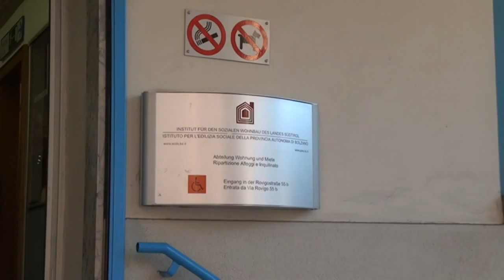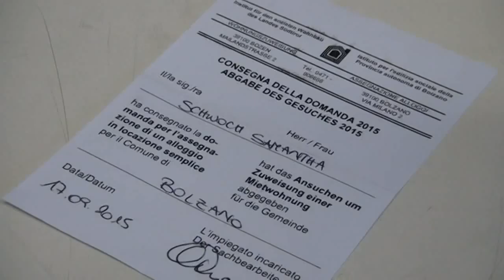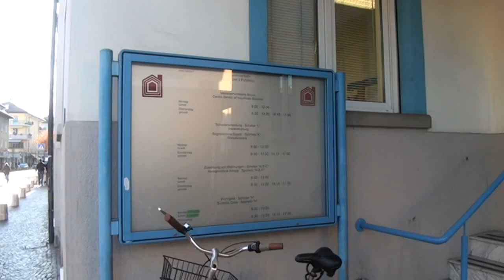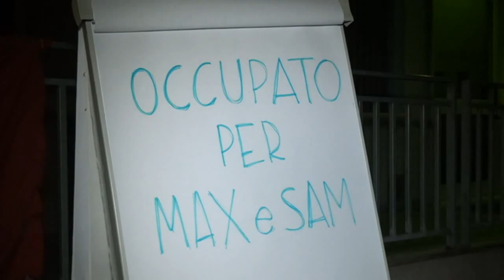FAMIGLIA IN DIFFICOLTÀ, CASAPOUND OCCUPA LA SEDE IPES DI VIA MILANO A BOLZANO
Che il diritto di ottenere una casa IPES sia un miraggio per tanti è risaputo. Da anni ormai è alto il malessere da parte di molti che, nonostante in graduatoria, si vedono sorpassare da extracomunitari con innumerevoli figli oppure da persone che, almeno all'apparenza, tutto meriterebbero tranne che un alloggio IPES con nel garage un Mercedes Classe A. Soprattutto chi davvero meriterebbe, e in tempi rapidi, di accedere ad un alloggio di edilizia sociale, si trova invece a fare i conti con muri e burocrazia infinita. È il caso di Samantha e la sua famiglia. Un bambino di 20 mesi o poco più e Massimo, il suo compagno. Attualmente vivono in un appartamento privato al decimo piano in viale Europa. E fin qui, nessun problema. Un tetto sopra la testa lo hanno, ma il problema sorge nel momento in cui il marito si ammala gravemente e i medici gli diagnosticano un tumore. Massimo oggi è un malato terminale. A spiegarci meglio tutta la situazione, è Samantha ai nostri microfoni.

Ancora una volta il movimento CasaPound a intervenire. I cosìdetti fascisti del terzo millennio per qualcuno picchiatori brutti e cattivi da eliminare ma che senza sosta, da sempre, si prodigano nel portare supporto e aiuto sociale a chi ne ha bisogno. Poniamo l'accento su questo punto, e senza particolari problemi passando anche per faziosi. Ma è un dato di fatto nessuno di altri schieramenti si sia mai mosso per Samantha e la sua famiglia nonostante la sua storia sia già conosciuta. Non si è mosso nemmeno l'assessore provinciale competente Christian Tommasini. E ancora, nemmeno l'attuale candidato sindaco per il centrosinistra Renzo Caramaschi, ex dirigente IPES.

A prendere in mano il suo caso è la consigliera di circoscrizione Europa-Novacella Caterina Foti. Nella giornata di giovedì un primo tentativo di parlare con un responsabile ma nulla. Nonostante l'orario pomeridiano, nessuno intende ricevere Samantha.

Si riesce a prendere appuntamento per il giorno dopo, venerdì. Referente: una vecchia conoscenza di CasaPound, Barbara Cenet direttrice di ripartizione che già in occasione dell'occupazione dell'ex scuola professionale "St. Josef" di Aslago luglio scorso era intervenuta. Puntuali ore 16.00 Samantha e i ragazzi di CasaPound si presentano nuovamente all'IPES nonostante in mattinata ci sia stato un tentativo di annullare l'appuntamento.

Nulla di fatto. Inizia dunque l'occupazione. Sul posto arrivano Carabinieri e Digos. Alla pari arrivano nella sala occupata militanti di CasaPound portando al seguito sacchetti con viveri e bevande. Un occupazione, specificano, che durerà ad oltranza.